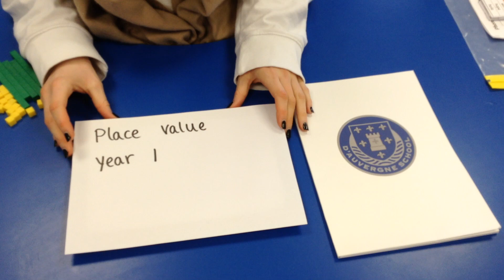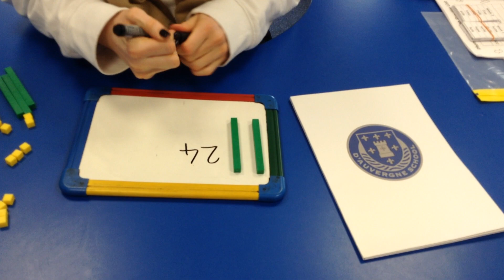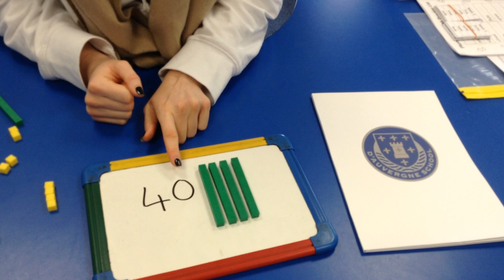Year 1 - Place Value (concrete objects)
A quick recap of place value for numbers to 40 using concrete materials.